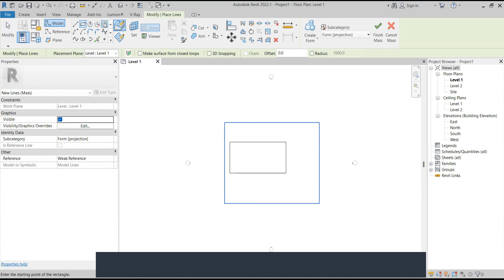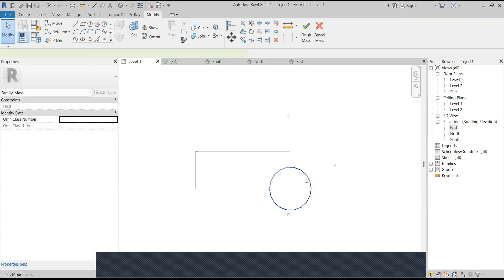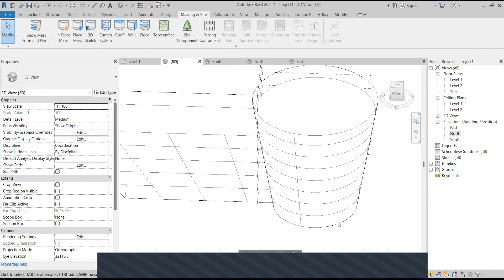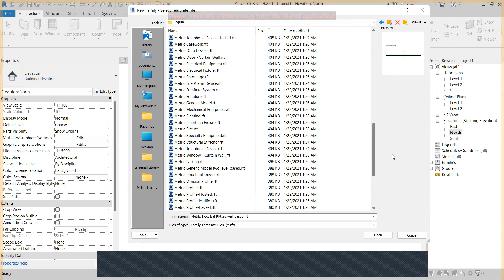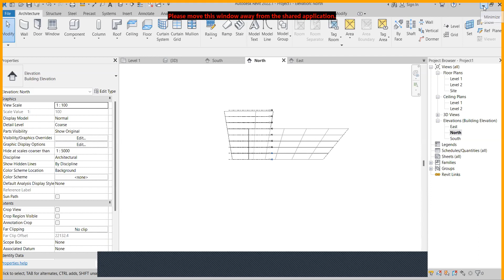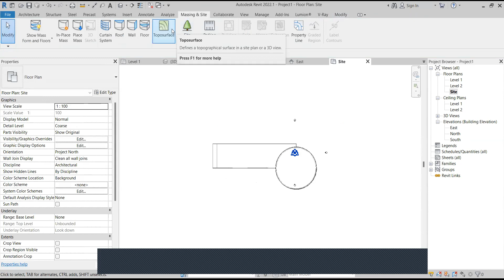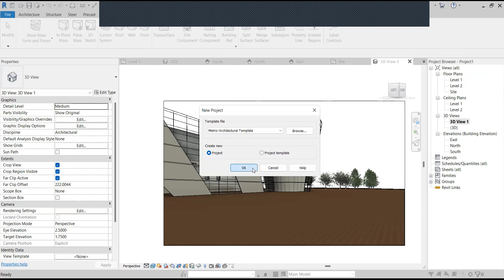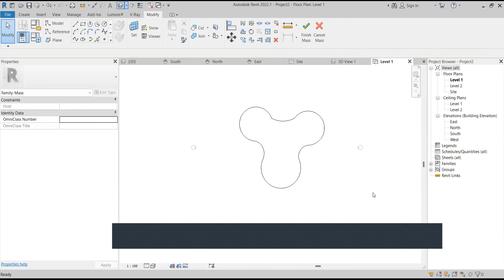دبلوم التصميم المعماري / برنامج الريفيت / رسم الكتل - الأرض - الشجر / المحاضرة 5